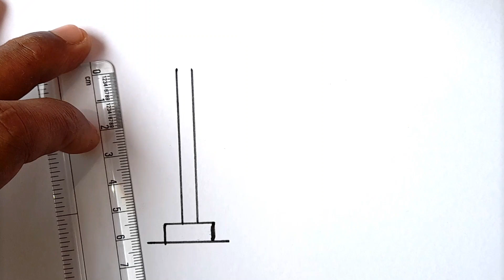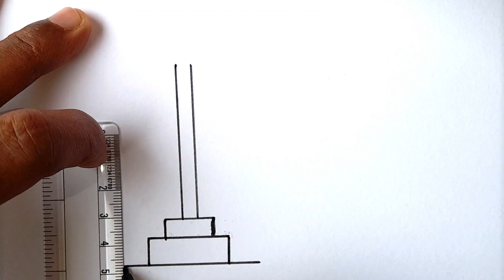independence day. draw step by step. Rattan drawing. nice draw 👌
independence day. draw step by stepRattan drawing. nice draw 👌